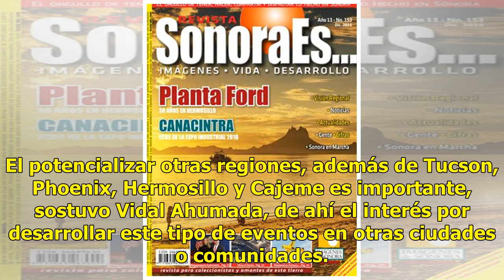Empresarios promueven productos regionales en el Sonora Fest en Arizona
Suscríbete ahora a nuestro newsletter Ratio: 0 / 5 SIERRA VISTA, EU.- El Sonora Fest es un espacio en el cual las pequeñas y medianas empresas sonorenses pueden promover y consolidar sus productos, indicó Jorge Vidal Ahumada, en la segunda edición del evento que se realiza en Sierra Vista este 16 y ...